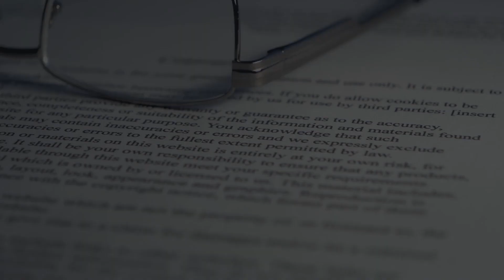Who Can Be a Personal Injury Expert Witness?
Chicago Personal Injury Law Firm

A qualified professional in the field of medicine, engineering or some other relevant area. Knowledgeable about the specifics of your case and have expertise in the areas that are pertinent to your claim. The type of expert witness used will vary depending on the details of your case.

Who Are Common Expert Witnesses in a Personal Injury Case?

Medical professionals, engineers, economists, life care specialists, accident reconstruction experts and other specialists. They can provide insight into the circumstances of your accident and why you are entitled to compensation for your injuries.

Have you suffered a personal injury accident?